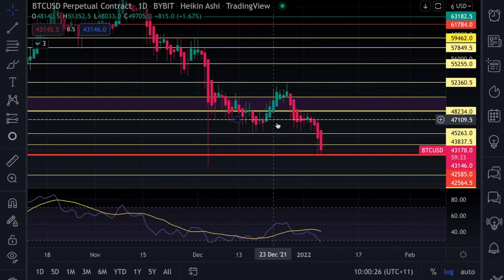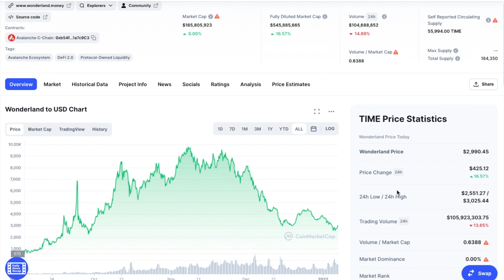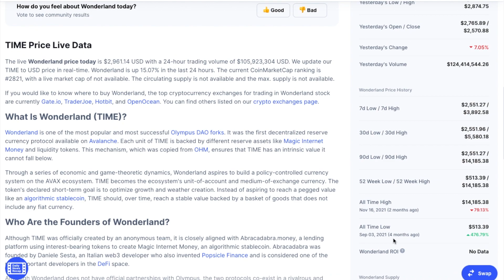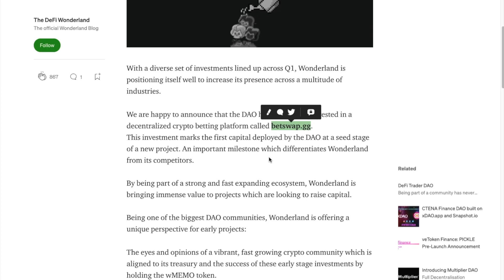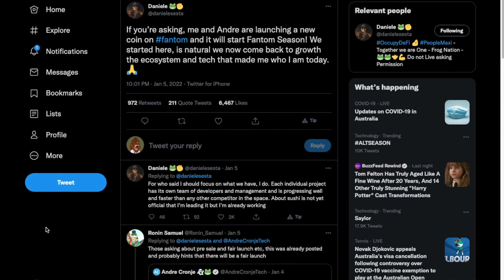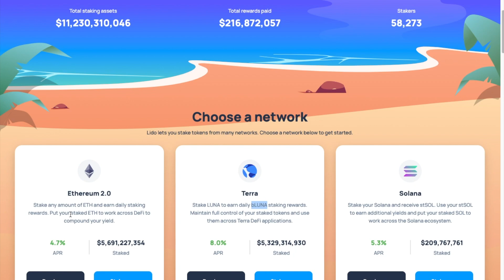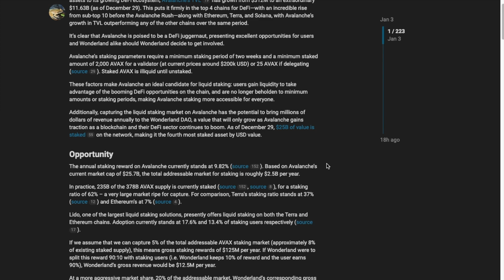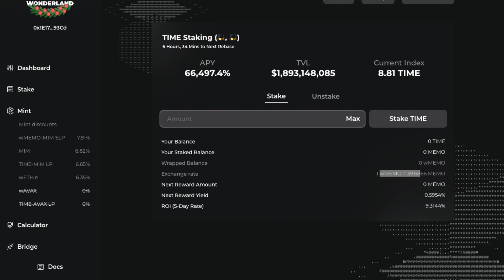The truth about wMemo and other Wonderland Time updates that nobody's talking!!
Latest updates from Wonderland Time team
Timestamp

00:00 Bitcoin - Market update
03:18 wMemo
08:05 Betting platform
10:07 Fantom & NFTs
11:24  Time proposal u should know!!!

Important links

I DO NOT have a TELEGRAM or DISCORD channel and will never DM you

The content in any of Nickhil.eth’s Youtube videos shall not be construed as tax, legal, insurance, health & safety, financial advice, or other & may be outdated or inaccurate; it is your responsibility to verify all information.
IF crypto or stocks are mentioned, Nickhil.eth MAY have an ownership interest in them -- DO NOT make buying or selling decisions based on Nickhil.eth’s videos. If you need advice, please contact a qualified CPA, attorney, insurance agent,  financial advisor, or the appropriate professional for the subject you would like help with.
Linked items may create a financial benefit for Nickhil.eth. Any use of other media is by fair-use or license only.